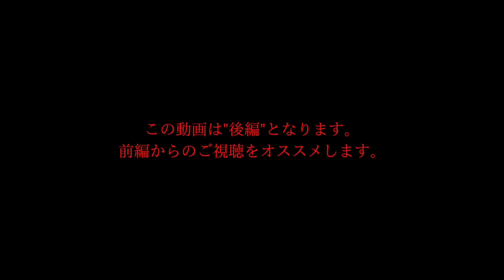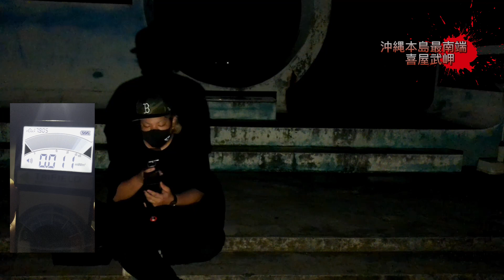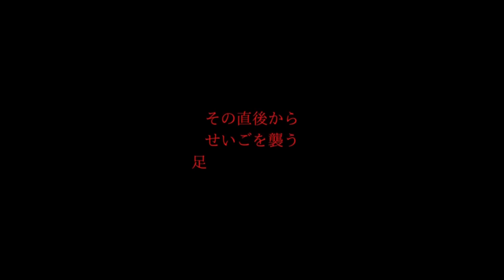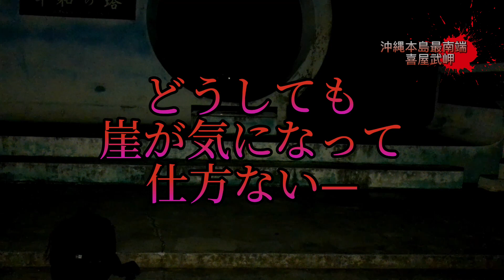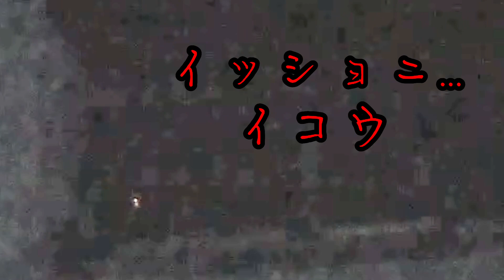【Occult Lab.】#8 オワリハハジマリ。喜屋武岬公園での一人検証の記録。カメラがとらえた"モノ"とは一体...。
お待たせして申し訳ありません。
沖縄本島南部、糸満市にある【喜屋武岬】
今回の動画は一人検証の記録となります。
戦争が生んだ悲しい記憶。
それ以来自殺者の絶えない場所としても曰のある場所。
果たしてカメラがとらえたものとは—